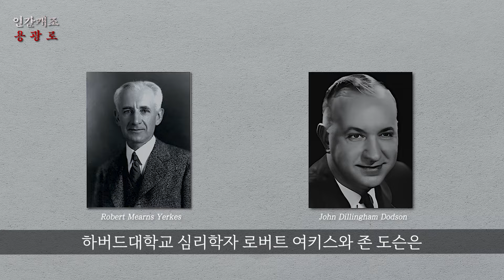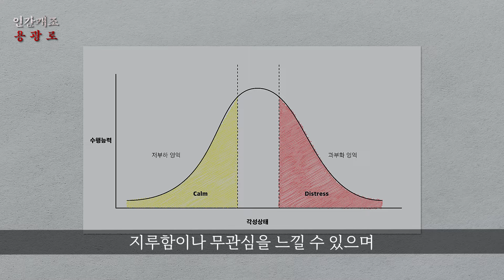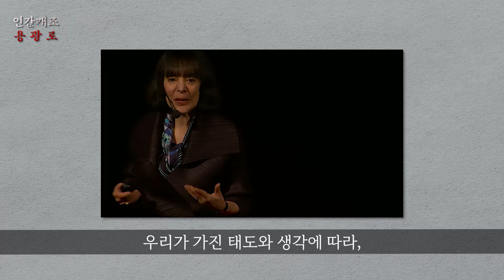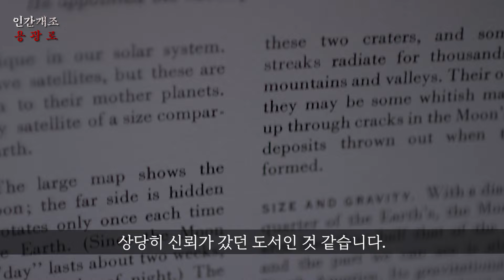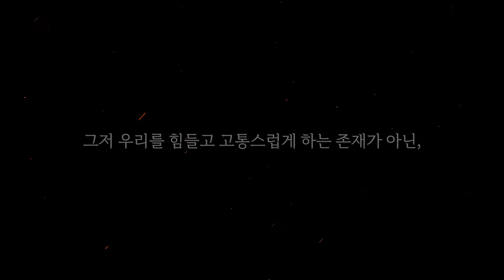스트레스와 압박감을 내편으로 만들자!ㅣ동기부여ㅣ자기계발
📕 참고 도서 : 업시프트 | 벤 라말링검 / 김미정  | 흐름출판

🧾어떤 문제나 협업 제안이 있다면, 이메일로 연락 바랍니다.